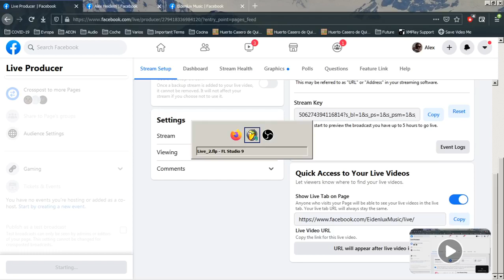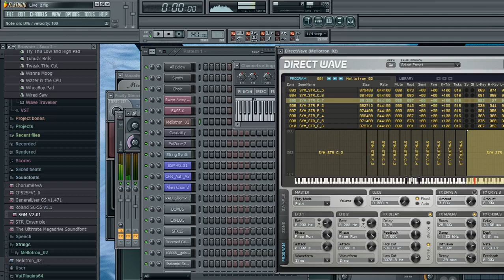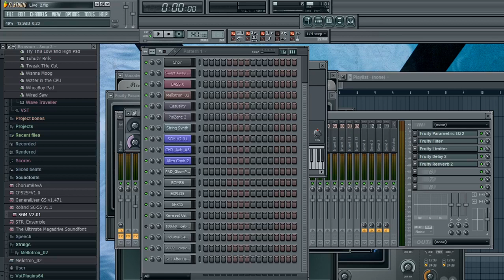Eidenlux - Dark Ambient Jam Session (Vol. I)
00:00 Setting up recorder / DAW
00:15 Act I
06:00 Act II
09:35 Act III
10:50 Act IV
14:13 Act V
17:43 Act VI

No automatization, no piano roll, no scores.